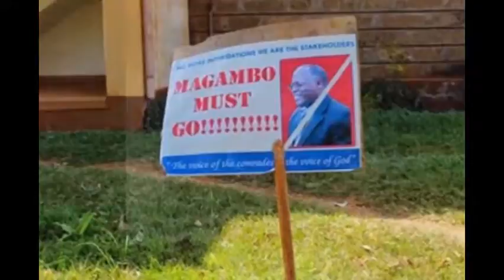My Edited Video